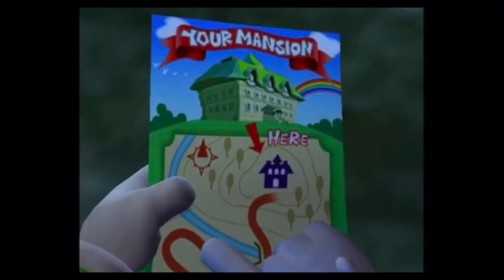Luigi's Mansion 3 - The Art of Review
The first official episode of The Art of Review.

All footage and music shown is from the Luigi's Mansion Series of Nintendo.